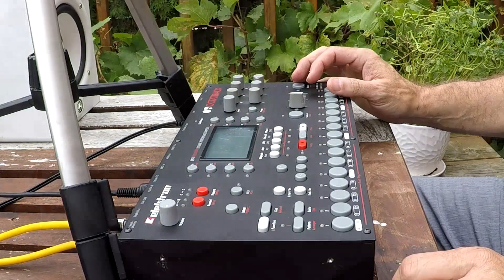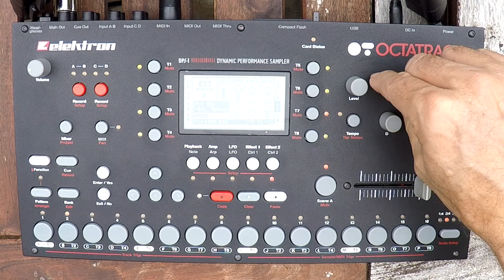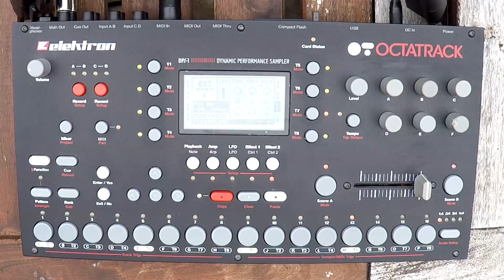Elektron Octatrack in the garden with grapes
A little improv with my old faithful Octatrack mk1